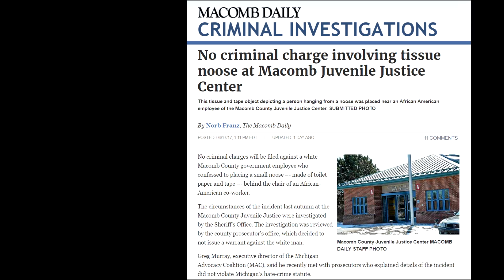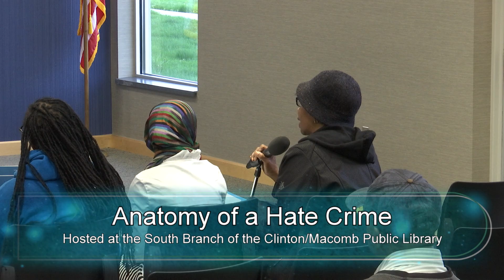Anatomy of a Hate Crime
Local and federal prosecutors are joined by the Federal Bureau of Investigation and civil rights advocates for a public forum (held on April 18) to discuss hate crimes; hosted at the South Branch of the Clinton/Macomb Public Library.